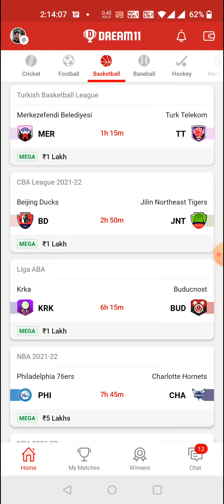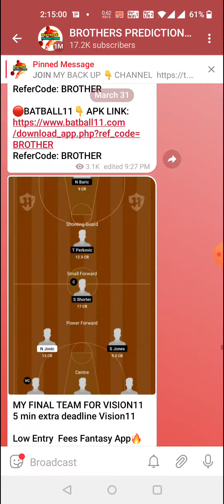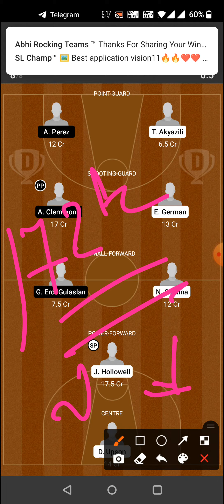MER vs TT BASKETBALL DREAM11 TEAM PREDICTION TODAY MATCH TURKISH BASKETBALL LEAGUE DREAM11 TEAM